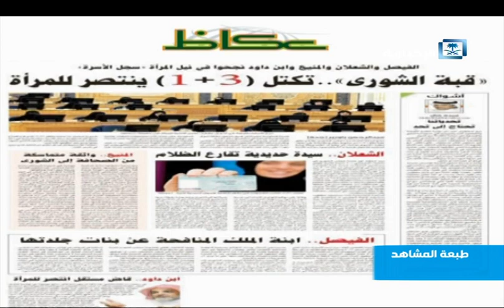هاجس الزوجة الثانية يسيطر على مراجعات الأحوال